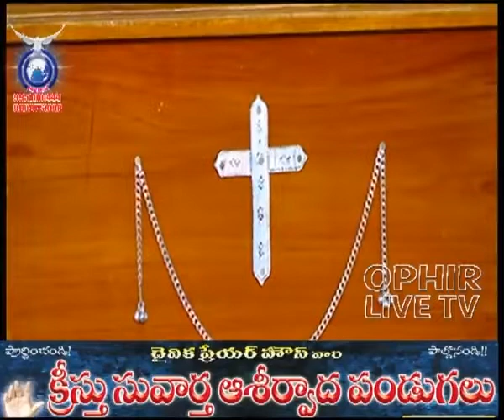స్తుతి పలికించుమయా | Stuti Palikimchumayaa | Ranjith Ophir Songs #0132 | యాత్రికుడి పద ధ్వనులు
ఈ పాట మీకు నచ్చినట్లయితే దయచేసి ఈ పాటను లైక్ చేసి ఛానల్‌ను కూడా సబ్స్క్రైబ్  చేసుకోగలరు, మరి కొందరికి పరిచయం చేయగలరు. మీ రెస్పాన్సెస్‌ను, సలహాలు సూచనలు దయచేసి కామెంట్స్ రూపంలో తెలియజేయగలరు.

ఈ ఛానల్‌ మీ ఆత్మీయ జీవితానికి ఆశీర్వాదకరంగా ఉండిన యెడల, మీరు మరింత ఆత్మీయ మేళ్ళు పొందుకోవాలని అనుకుంటే ఈ ఛానల్‌ని సబ్స్క్రైబ్ చేసుకొని ఆగిపోకుండా దయచేసి ""ఓఫీర్ మినిస్ట్రీస్"" యూట్యూబ్ ఛానల్‌ని కూడా సబ్స్క్రైబ్ చేసుకొనవలసిందిగా మనవి చేస్తున్నాము.

ఈ ఛానల్‌లోని ప్లే-లిస్ట్స్ విభాగాన్ని తప్పక దర్శించగలరు. ప్లే-లిస్ట్స్ గురించిన మరింత వివరాలు... ఈ క్రింద ఉన్న పాట లిరిక్స్ క్రింద ఇవ్వబడింది, తప్పక చూడగలరు!!

యాత్రికుడి పద ధ్వనులు

48. స్తుతి పలికించుమయా

పల్లవి: స్తుతి పలికించుమయా! నా నోటను
 స్తుతి పలికించుమయా!

అను పల్లవి: నీకై బ్రతుకగ - మనసాయె ప్రభూ!
  నిను కొనియాడక - మనలేను ప్రభూ!

1. నా నీతియును వి - మోచన నీవే!
 నా జ్ఞానము నా - తేజము నీవే!
 నీ కృపలను నే - చేసెద గానము
 నిరతము నిను నే - పొగడుటే న్యాయము! ॥స్తుతి॥

2. ఇహపరముల నా - క్షేమాధారము
 నిజముగ నీవే - నా హృదయేశ!
 నీవు గాక నే - నన్యము ఎరుగను
 నీ కృపగాక నే - నితరము గోరను  ॥స్తుతి॥

3. యాగము నీవై - నను బ్రోచితివి!
 మేఘముగా నను - నడిపించితివి!
 యేసు ప్రభో నీ - ప్రేమ అపారము
 నిను స్తుతియించుటే - మ - నోహరము ॥స్తుతి॥

ఛానల్‌లోని ప్లే-లిస్ట్స్ వివరములు

0 - అందరి ఫేవరెట్ సాంగ్స్
1 - యాత్రికుడి పద ధ్వనులు_Unique_Songs
2 - యాత్రికుడి పద ధ్వనులు
3 - ఆంధ్ర క్రైస్తవ కీర్తనలు
4 - సీయోను గీతాలు
5 - స్తుతి - ఆరాధన గీతములు
6 - ప్రార్థన గీతములు
7 - క్రిస్మస్ గీతములు
8 - గుడ్‌ఫ్రైడే - పునరుత్థాన గీతములు
9 - హిందీ పాటలు
10 - ఆల్బమ్స్
11 - పురుషోత్తమ చౌదరి గారి పాటలు
12 - A B మాసిలామణి గారి పాటలు
13 - K V జేకబ్ గారు - K V జోసెఫ్ గారి పాటలు
14 - కోట జక్కయ్య గారి పాటలు
15 - బ్రదర్ ఏసన్న గారి పాటలు
16 - గండిగుంట రాజబాబు గారి పాటలు
17 - N J కాలేబు గారు - పమ్మి ప్రభుదాసు గారి పాటలు
18 - గంటా పీటర్ సింగ్ గారు - అంశుమతి మేరి గారి పాటలు
19 - చాట్ల దేవ సహాయం గారు - M S శాంతవర్థన్ గారి పాటలు
20 - ఆడియో సాంగ్స్
21 - స్పిరిట్యుయల్ వార్ఫేర్‌లోని పాటలు
22 - బహిరంగ సభలలోని పాటలు
23 - ఇండోర్‌ మీటింగ్స్‌లో పాడిన పాటలు
24 - చర్చ్‌లో  పాడిన పాటలు

ఛానల్‌లో ఎక్కువ వ్యూస్ మరియు లైక్స్ వచ్చిన వీడియోస్‌ను  ""0 - అందరి ఫేవరెట్ సాంగ్స్"" అనే ప్లే-లిస్ట్‌లో యాడ్ చేయడం జరుగుతుంది. ఈ ప్లే-లిస్ట్ తరచుగా అప్డేట్ చేయడం జరుగుతుంది.!!"